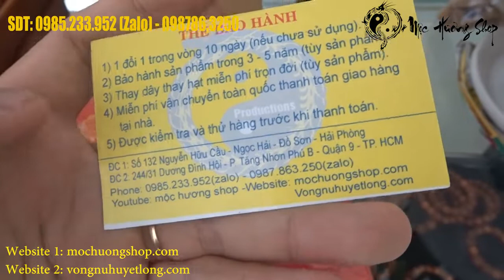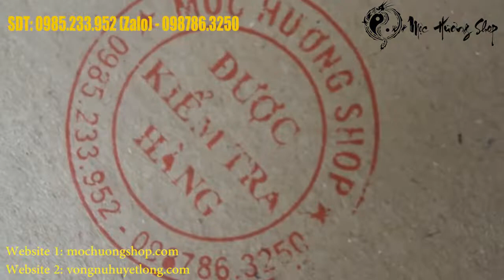[Số Đặc Biệt] Vòng Nu Huyết Rồng (Huyết Long) Loại Đẹp - Giá Hợp Túi Tiền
➡️ Thông tin liên lạc đặt hàng:
🕋 Địa chỉ 1: 132 Nguyễn Hữu Cầu - Ngọc Hải - Đồ Sơn - Hải Phòng
🕋 Địa chỉ 2: 244/31 Dương Đình Hội - phường Tăng Nhơn Phú B - Quận 9 - TP.HCM

Xem thêm các bài viêt về gỗ huyết long tại đây.
- Vòng Tiểu Diệp Tử Đàn Ấn Độ Lên Màu Cực Đẹp Khi Đeo 1 Tháng | Mộc Hương Shop
- Vòng Sưa Đỏ Quảng Bình Đốt Trúc 8li Chọn Vân Vip Cho Tay Nữ - Mộc Hương Shop
Có 3 Vòng Trầm Hương Tự Nhiên Núi Nha Trang Mùi Ngọt Cực Đã | Mộc Hương Shop
- Vòng Sưa Đỏ và Nu Huyết Long Vip Mix Tỳ Hưu Vờn Ngọc 16li | Mộc Hương Shop
- Có Đôi Vòng Trầm Hương Tự Nhiên Núi Kalimantan Thơm Ngọt Cực Đã | Mộc Hương Shop
- Vòng San Hô Xanh Tự Nhiên | 1 Trong 7 Bảo Vật Nhà Phật | Mộc Hương Shop
- Vòng San Hô Đỏ Tự Nhiên Già Đanh Của Khách Ở Cần Thơ | Mộc Hương Shop
- Vòng Gỗ Sưa Đỏ Núi Rừng Quảng Bình chưa bao giờ rẻ đến thế | Mộc Hương Shop: Vòng Gỗ Sưa Đỏ Núi Rừng Quảng Bình chưa bao giờ rẻ đến thế | Mộc Hương Shop
- Vào Sài Gòn Được Chào Đón Ngay Cơn Bão Số 9 Sấp Mặt - Giới Thiệu Vòng Nu Huyết Long - Huyết Rồng
- Vòng Hoàng Đàn, Sưa Đỏ Bắc, Nu Huyết Long Vip Giao Khách Ngày 27/11 Sài Gòn
- Tặng Ngay 1 Vòng Gỗ Ngọc Am hoặc Bách Xanh Khi Mua Hàng Tại Mộc Hương Shop Từ Ngày 2/12 - 31/12
- San Hô Đỏ Tự Nhiên Mộc Nguyên Bản Mùi Hương Đặc Trưng Của Biển | Mộc Hương Shop
- 2 Vòng Trầm Hương Tự Nhiên Núi Nha Trang Rục Rác Thơm Cực Mạnh, Ngọt Lịm
- Bộ Tam Đa Gỗ Hoàng Đàn Tuyết Cao 20cm(Mã 02) Thơm Ngọt Lịm, Tuyết Cực Đẹp
- Vòng Tay Thạch Anh Tóc Vàng - Cách Nhận Biết Hàng Chuẩn Tự Nhiên | Mộc Hương Shop
- Khuyến Mại "Bán Không Lãi Suất" Vòng NU HUYẾT LONG ĐẸP Đỏ 50-80% | Mộc Hương Shop
- Vòng San Hô Tự Nhiên Thật Không? Giải Đáp Mọi Câu Hỏi Về San Hô Đỏ
- Khay Đựng Bánh Kẹo Gỗ Gõ Đỏ Giá Rẻ - Sỉ Lẻ Toàn Quốc | Mộc Hương Shop